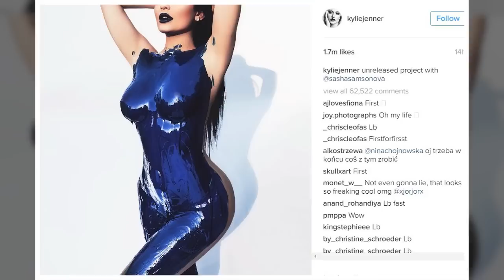Kylie Jenner NUUDE Bodypaint Photoshoot 2016